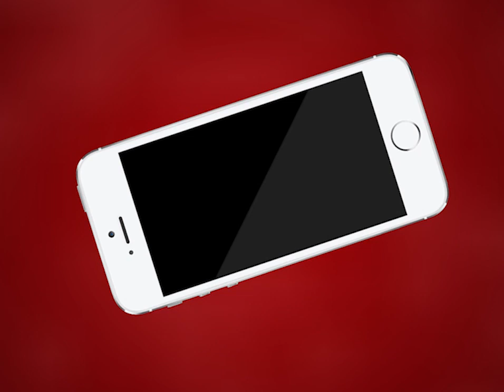AJMER NEWS | ख़्वाजा मोडल स्कूल अजमेर से शिफ़्टिंग शुरू | MTTV INDIA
ख़्वाजा मोडल स्कूल अजमेर से शिफ़्टिंग शुरू
रमाडा और पैराडिजो रिज़ॉर्ट में शिफ़्टिंग हुई शुरू
कोरोना के मामले में बढ़ोतरी के साथ अब शहर के बाहर बनाए गए क्वॉरंटीन सेंटर शुरू